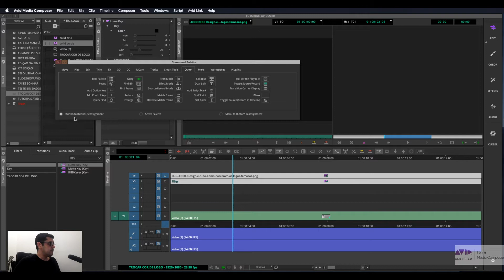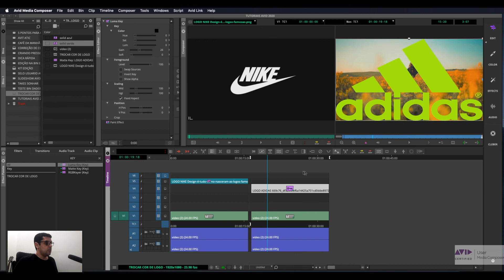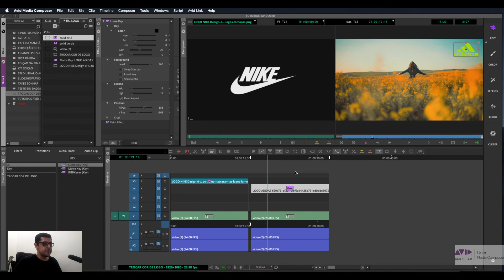Avid - TROCAR COR DE LOGO EM JPEG OU PNG - AVID MEDIA COMPOSER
Neste vídeo iremos trocar a cor de um arquivo png ou jpeg.
Recurso muito útil em algumas situações de finalização de vídeo.

Sou editor de vídeo desde 2012, atualmente estou na Rede Globo.
Meu objetivo aqui é dividir as experiências que já tive ao longo desses anos.

Quer saber editar seus próprios vídeos? Estude online comigo, aulas de acordo com o que você precisa aprender, se interessou?